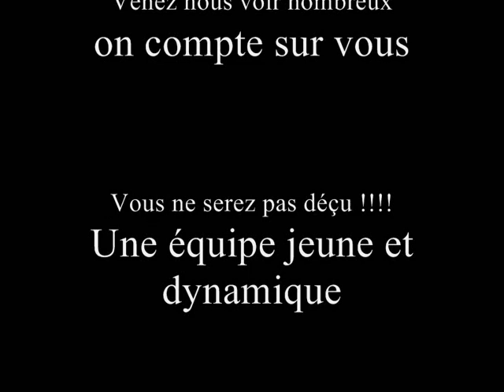Mittlach Theatre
le dimanche  27 fevrier 15 h les samedi 5 et 12 mars 20h30  a Mittlach